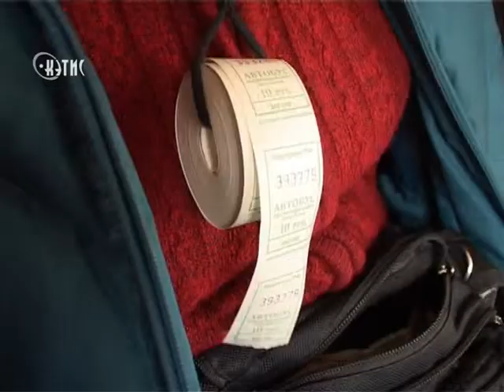Владимир Киселев: "Я пока никуда не собираюсь уезжать"